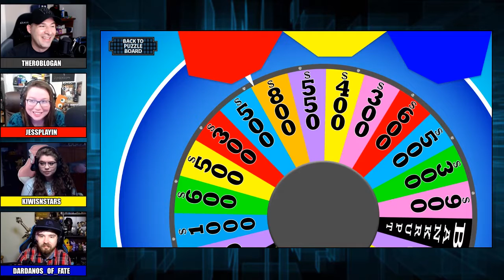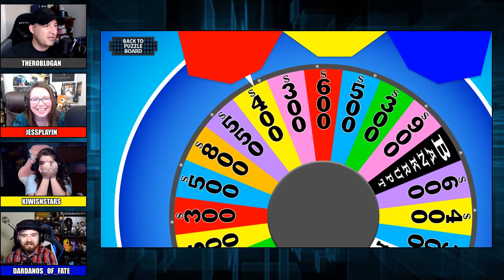Wheel of GeekGen - Game 60 - JessPlayin, Kiwisnstars, and Dardanos_Of_Fate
Contestants JessPlayin, Kiwisnstars, and Dardanos_Of_Fate compete for victory on Wheel of GeekGen.

Connect and support!